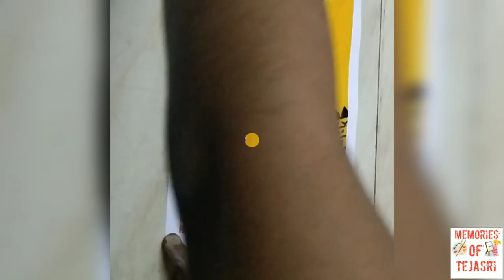Bonalu Painting || for Begginers || Memories of Tejasri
Hello everyone 😊
In this video I am going to show how to paint 🎨 Bonalu Painting.
please do support and encourage me ☺️